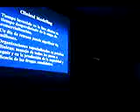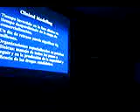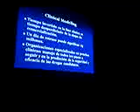Biotecnología_2k.MPG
Conferencia: Principios de Biotecnología para no Biólogos

Ponente: Dr. Luis Destéfano. Unidad de Genómica. Universidad Peruana Cayetano Heredia (UPCH).

Organizador: Maestría en Políticas y Gestión de la Ciencia, Tecnología e Innovación. Facultad de Postgrado de la UPCH.

Fecha: Viernes 9 de julio de 2010.

Lugar: Campus Sur. UPCH.